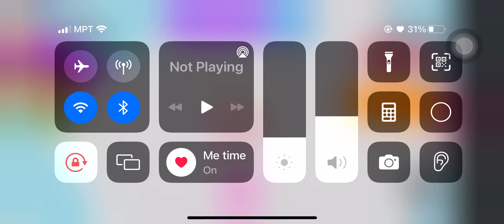Trying to recreate my irl outfit at the moment!